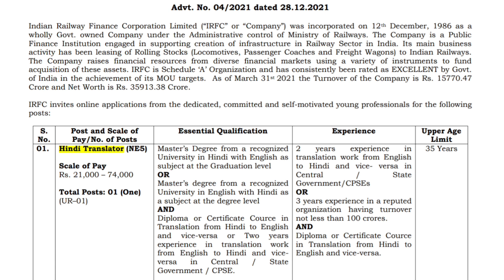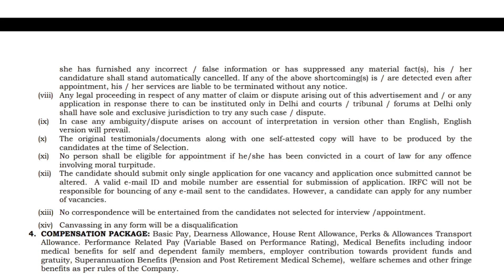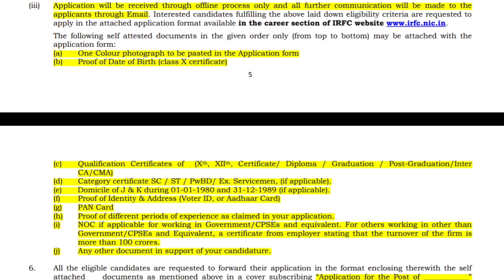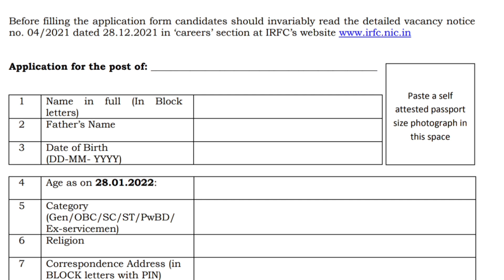APPLY for Hindi Translator at IRFC, New Delhi